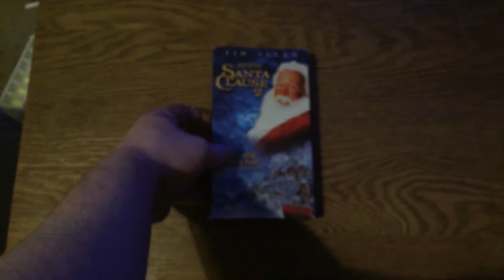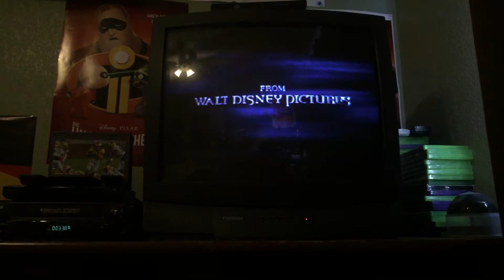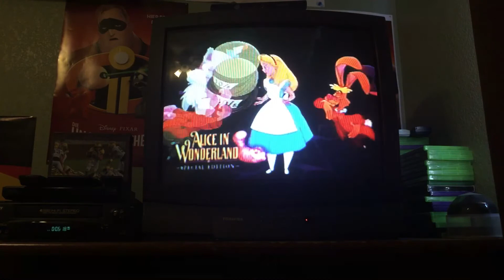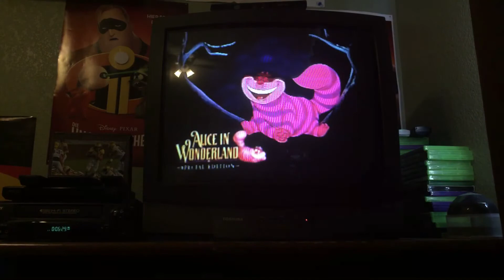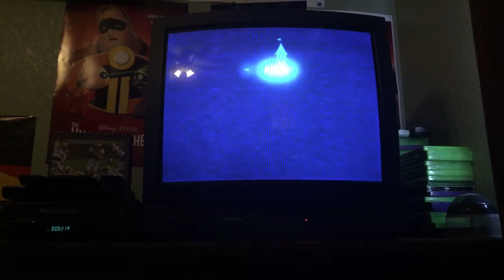Opening To The Santa Clause 2 2003 VHS